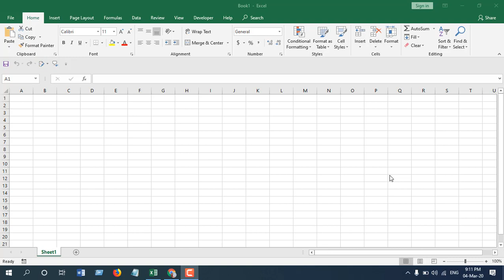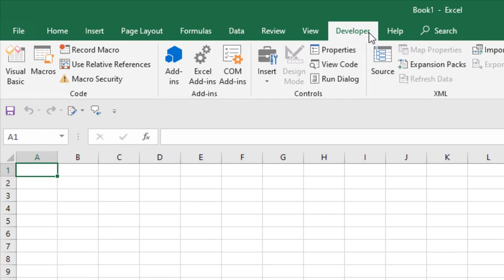How To Remove Personal Information From A Workbook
Excel always saves some info in workbooks and the shouldn't be shared with others. Now most of the time we need to share our workbooks with our colleagues, clients and even friends. But unfortunately we share those info with them unknowingly. In this tutorial we are going to learn how those personal info can be removed from our workbook.

We can remove personal info or author info from a workbook with excel's feature and also vba. Let's learn how we can do the job using both method:
Using Excels features.
Step 1: Click on File to go the the back stage.
Step 2: Click on Info
Step 3: Click on Check For Issues Dropdown under  Inspect Workbook.
Step 4: Click on Inspect Document and click on Inspect again.
Step 5: Click Remove All beside Document properties and personal information.
Step 6: Click close and done.

This is how you delete author info from an excel workbook.

Now lets learn how you can remove personal information from an excel workbook 1.00

Done.